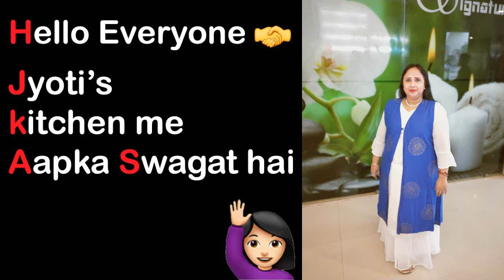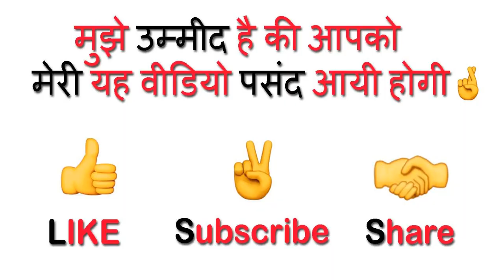Instant Coffee😍 | जल्दी से कॉफी कैसे बनाये | How to make coffee | how to make designs in coffee